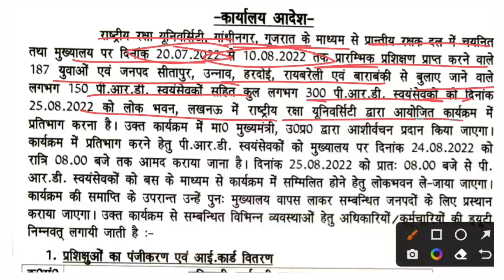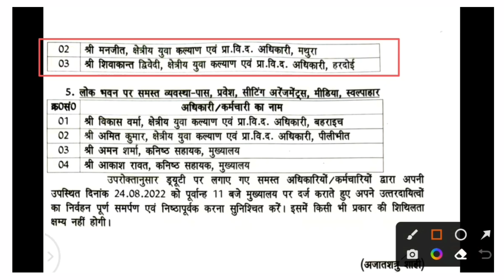UP PRD बड़ी जरुरी खबर | CM योगी आ रहें होमगार्ड समान वेतन दिलाने | PRD Salary Hike Today Good News